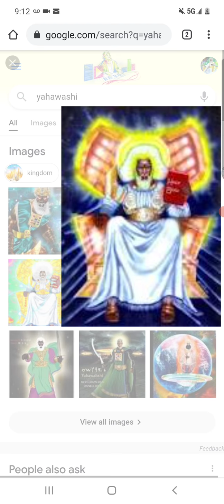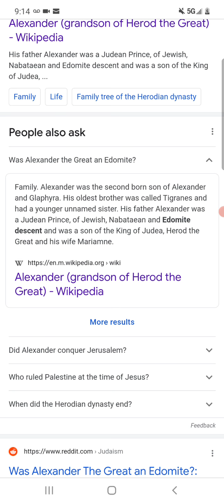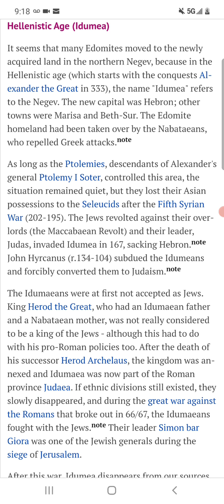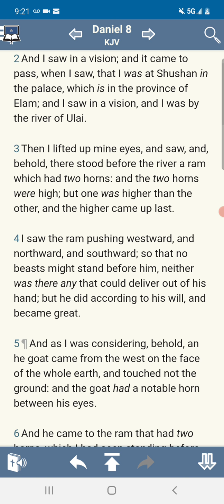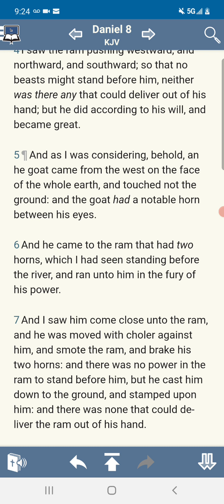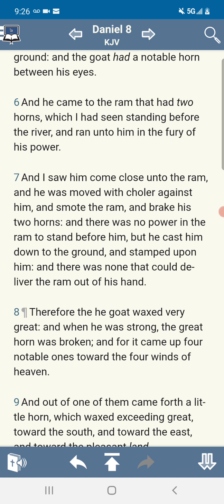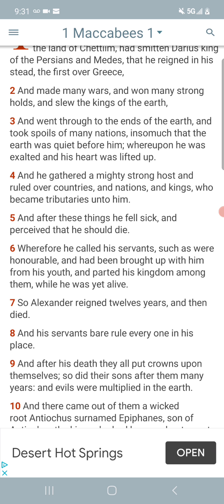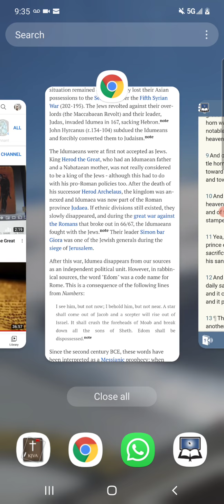ALEXANDER THE GREAT: EDOM